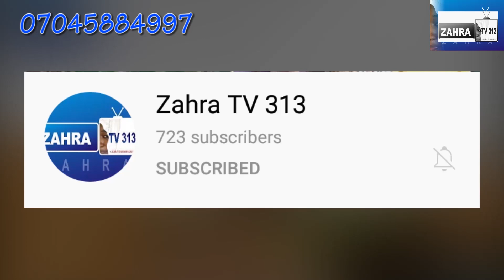Dan sholi dabakinsa yace Kiyi hakuri Epsode3 Hargida yabi Nancy bebs [gaban iyayenta]